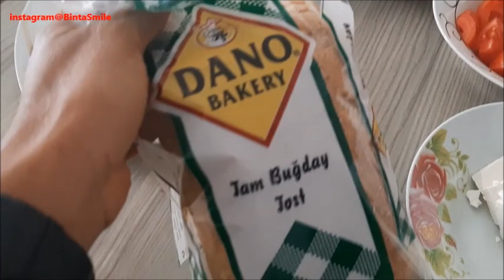Getting A House For My Student Coming To North Cyprus & Breakfast With Friends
Instagram..BintaSmile
Facebook...BintaSmile
Vlog channel...Binta Smile Vlog